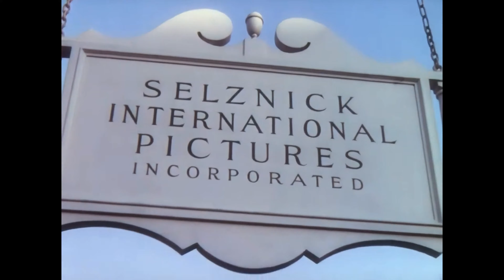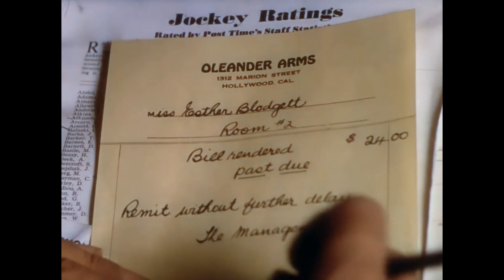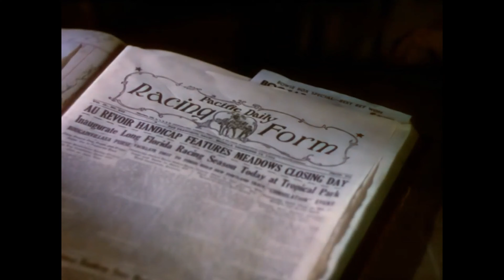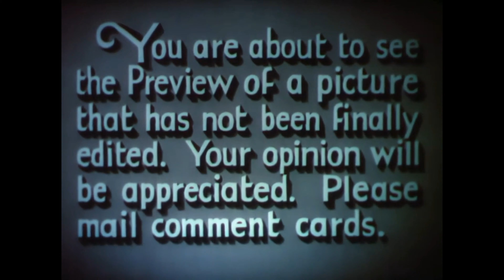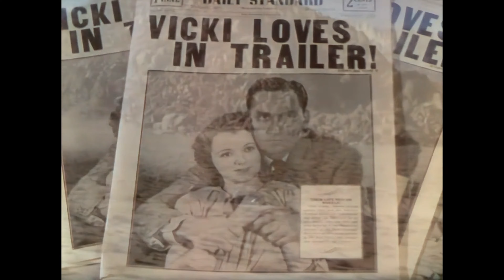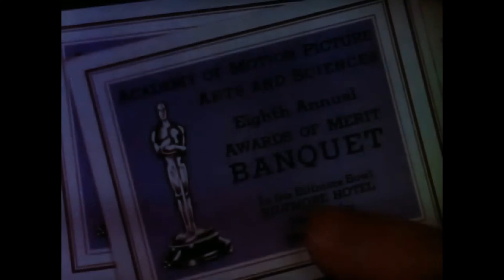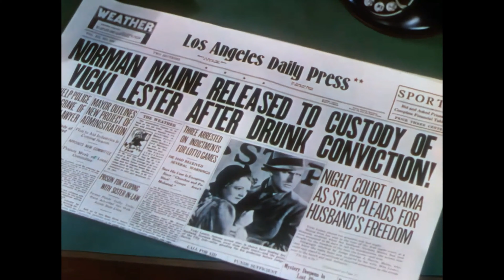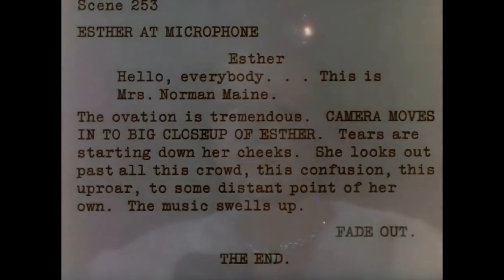Ha Nacido una Estrella (1937) en 4K con INTELIGENCIA ARTIFICIAL calidad video y audio excelente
*** NOTA: Esta película es originalmente en Technicolor. Se redujo el ruido, y se mejoró la calidad video y audio con IA. ***

En este súper clásico, Janet Gaynor interpreta a una aspirante actriz de Hollywood y Fredric March, una estrella de cine en decadencia que la ayuda a lanzar su carrera. Después de esta pelicula, se hicieron tres remakes, y la última en orden de tiempo fue con Bradley Cooper y Lady Gaga en 2018.
Algunos historiadores del cine creen que el guión se basó en el matrimonio real entre Barbara Stanwyck y Frank Fay.
Los fans de Rodolfo Valentino recordarán a Adolphe Menjou como su amigo más cercano en 'The Sheik' (1921).

Trivia: Esta película tiene un índice de aprobación del 100% en Rotten Tomatoes. Para la lista completa

Protagonizada por: Janet Gaynor, Fredric March, Adolphe Menjou.

¡¡Nuevas películas próximamente!!

Créditos:
Para amejorar la calidad del video hemos usado "Video Enhance AI" de Topaz Labs
Para la edición del video hemos usado "FilmForth" y "Premiere Pro"